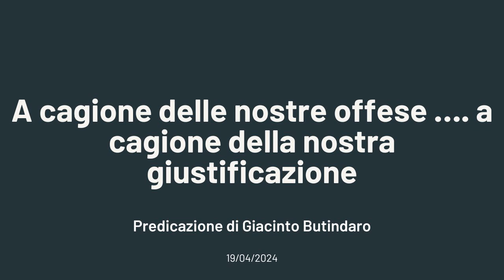A cagione delle nostre offese.... a cagione della nostra giustificazione